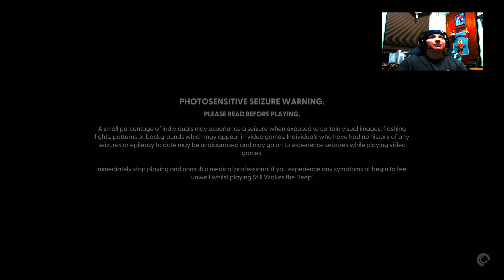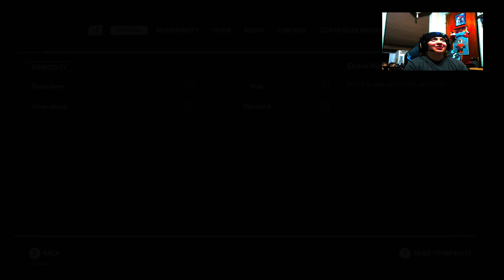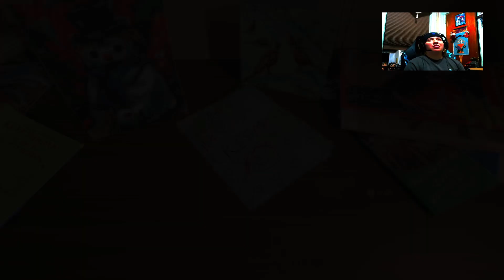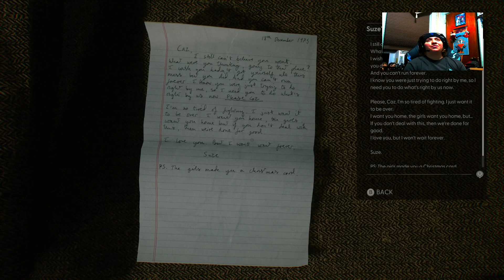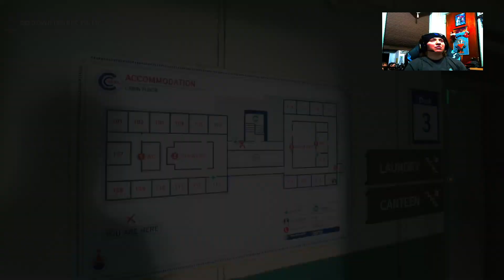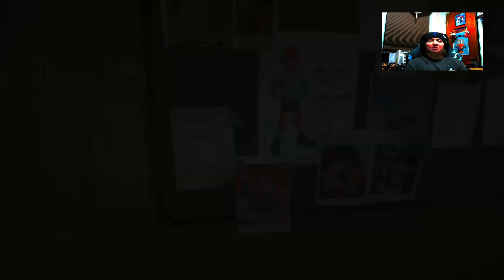Still Wakes The Deep Gameplay Part 1 A Horror Game Where You’re Trapped in An Oil Rig..